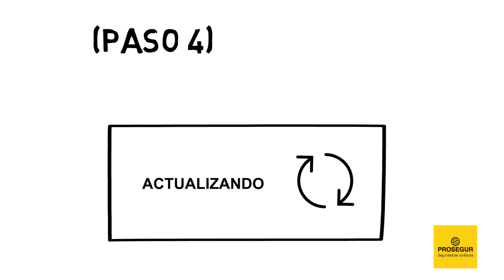SPANISH VOICEOVER Dani Martínez | PROSEGUR (ransomware)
Are you looking for a dynamic voice that will get your customer’s attention, or enhance your audiovisual project? My name is Dani Martinez, I’m a professional voice over artist and my motto is “Professional, Quality and Fast”.
Professional, because I want to get to know your project and what message you want to convey in depth in order to give you the best voice over possible. Quality, because I like to perfect every detail of the voice over, from recording to editing, so that you are 100% satisfied with the results. And Fast (don’t worry, it doesn’t take away from the others), because, as you know, that is a fundamental factor today in the audiovisual world.

I have a youthful and energetic voice (ideal for this multimedia age in which the largest audience is young people), and versatile. Because of this, I can perform very different voices according to your project needs: teenager, adult, serious, informal, elegant, funny, etc.

I have years of training from voice over and dubbing schools, theater and interpretation. I have also studied ‘Professional Sound Engineering’ and ‘Audiovisual Projects Interactive Multimedia', which allows me to edit audio and video professionally.
And I have worked for small companies, and huge brands like Nickelodeon, MTV, Paramount, American Express, Sanex, Activision, Metlife, Spanish Basketball Federation, TicketMaster, Ray-Ban, Amazon, etc.

If you would like to request a quote for your project, or have any questions, feel free to consult me.
And if you’re still not sure if my voice will fit your project, send me a specific text and I will make a short personalized recording for you, completely free and with no obligation!